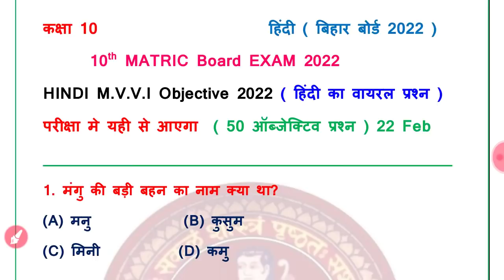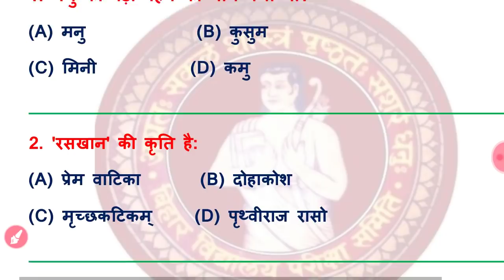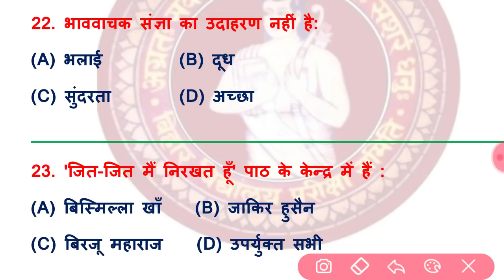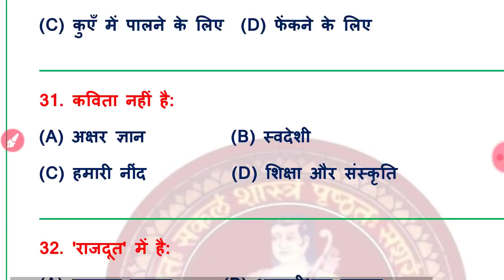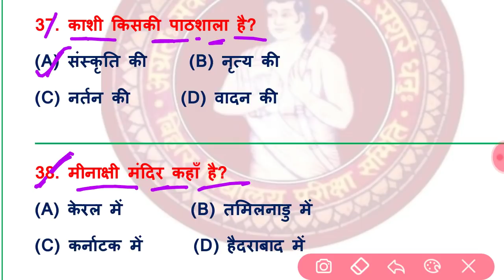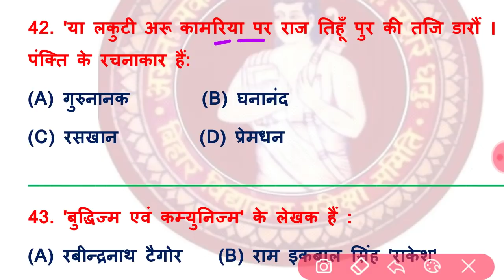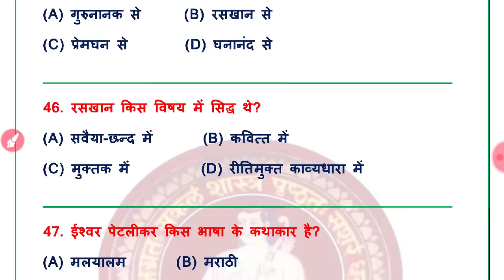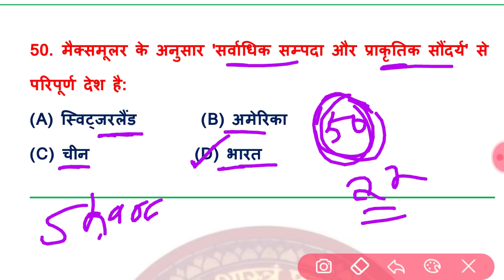Bihar Board Examination 2022 | BSEB 10th Hindi VVI Objective Questions Answers 2022 | matric Exam